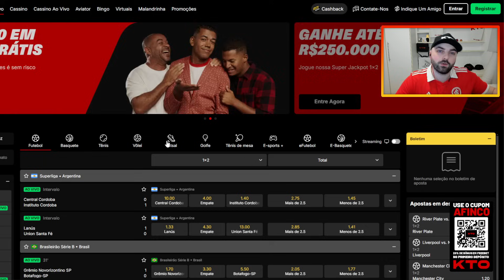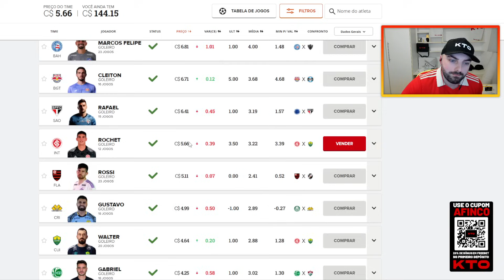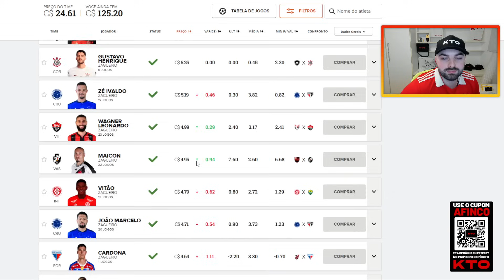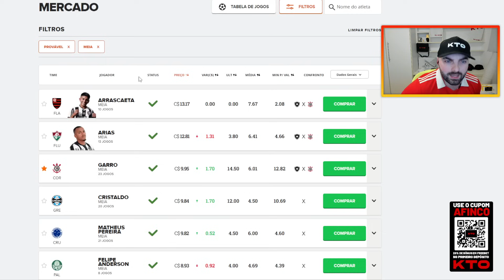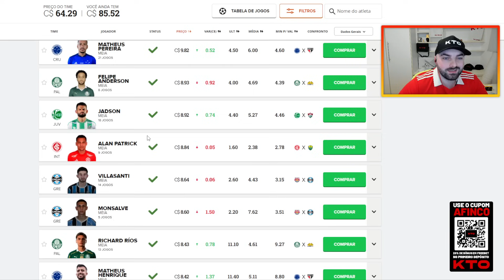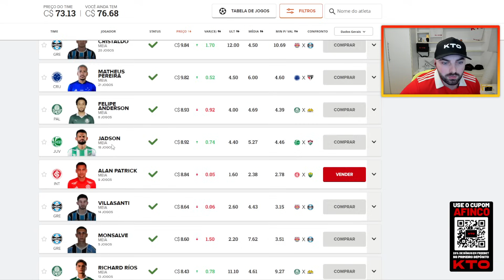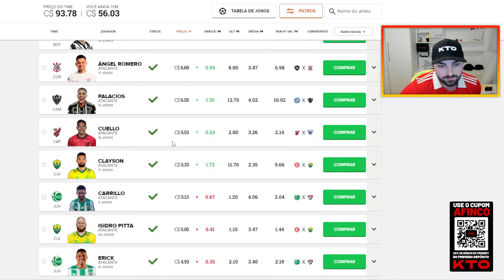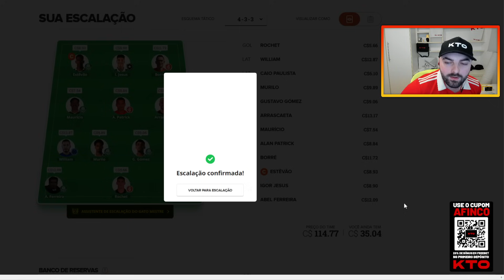DICAS #26 RODADA DO CARTOLA FC | NÃO ESCALO O TIME SEM ELE!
Grupo de Bets gratuito do Afinco!

Nosso canal de FC Mobile entre outros jogos!

Vídeos todas as rodadas de Cartola FC, com lives no fechamento do mercado com as melhores dicas para você escalar!

- Procure por Afinco e vai achar 🤡
(Medo do youtube diminuir o alcance blz?)